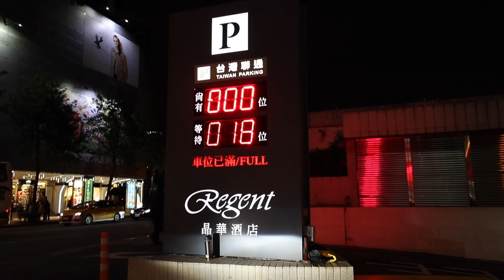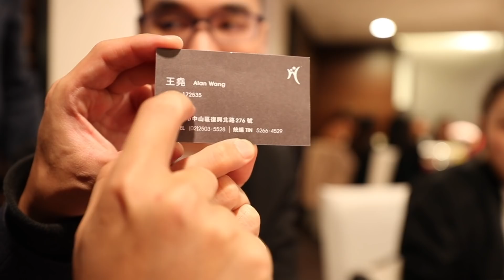【地球日誌 第二季】他們終於結婚了 vlog #004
即時收到我們最新的音樂和影片更新

『謝謝你曾經讓我悲傷』
數位連結: